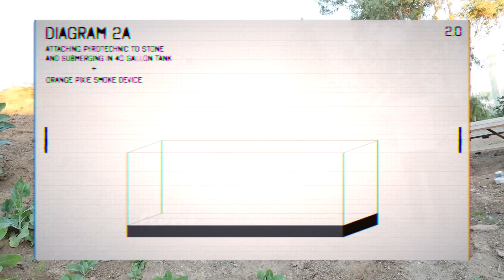Do Fireworks Work Underwater?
Do Fireworks Work Underwater? We put that hypothesis to the test in this underwater firework experiment.